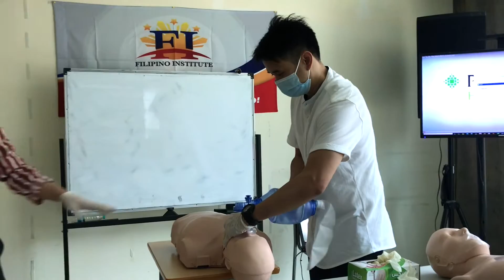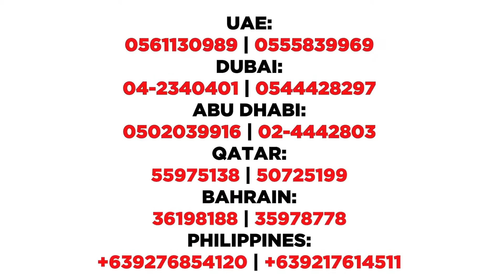BASIC LIFE SUPPORT Training - Filipino Institute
The BLS(Basic Life Support) Training was once held again at the Filipino Institute and continuously providing excellent programs that will help hundreds of medical student and non-medical student to be a certified BLS holder.

Come and join us, be united in providing emergency assistance to the in-need. Contact JP at 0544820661 for further inquiries.